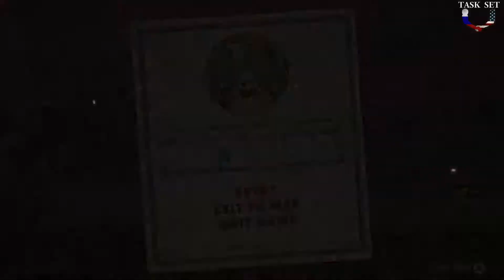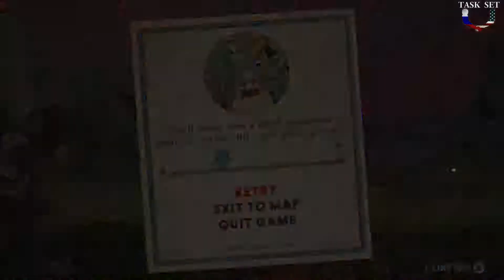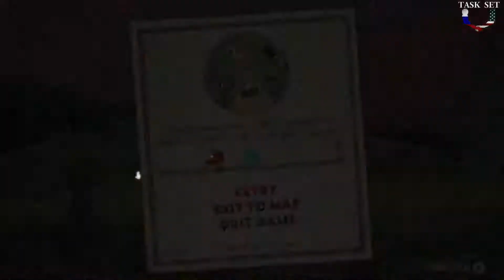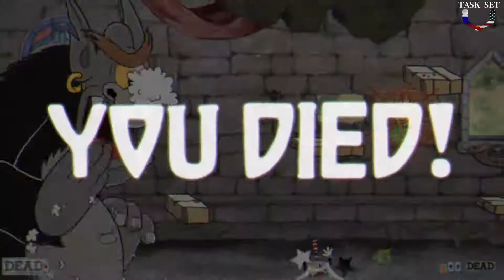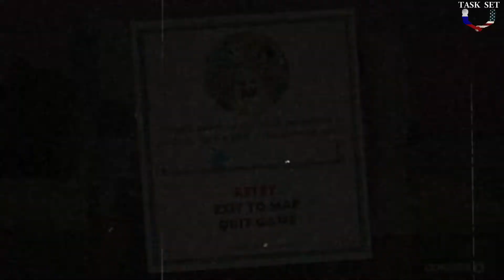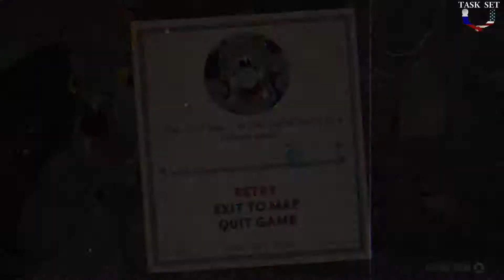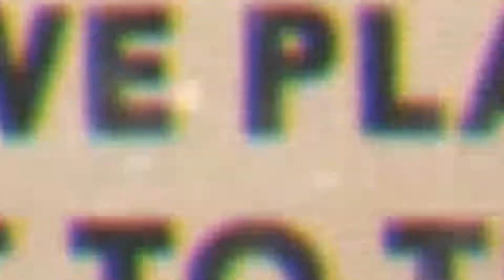Pacifism Is The Way | Cuphead | Part 16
Sometimes you have to turn the other cheek, and run quickly.